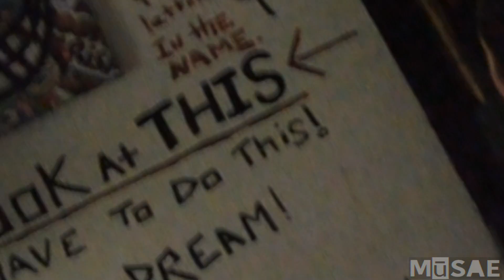Ivan Orama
Musae's April highlighted Artist